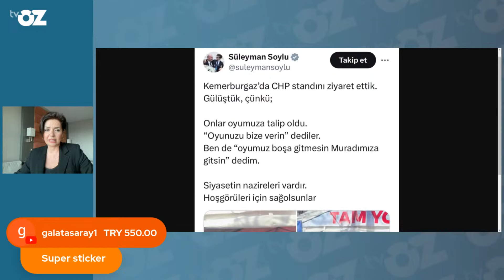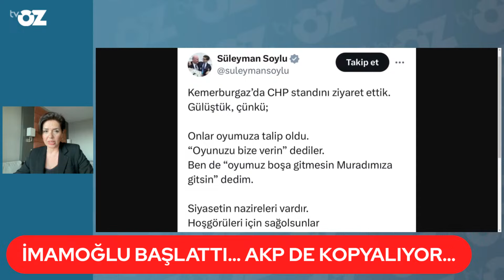Ekrem İmamoğlu başlattı, AKP de kopyalıyor...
EMEKLİYE ŞOK ÜSTÜNE ŞOK ! önce seçim vaatleri, sonra ikramiye, şimdi de seyyanen zam umutları suya düştü… Erdoğan açıkladı ‘kaynak yok’… ekonomi kabindeyi de yer mi ? Türkeşçiler kavgaya tutuştu… Süleyman Soylu CHP seçim ofisine gitti.. YAYINDAYIM